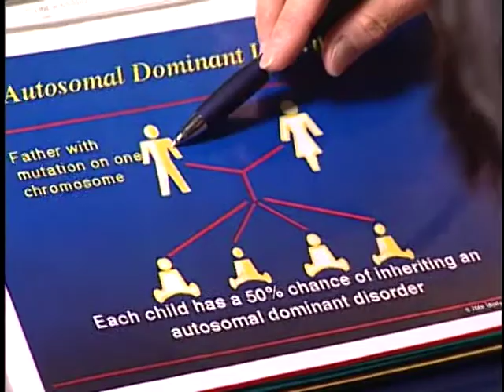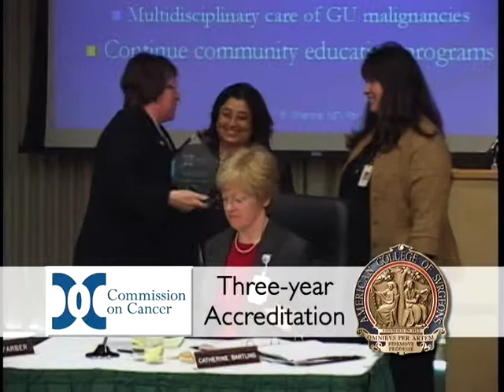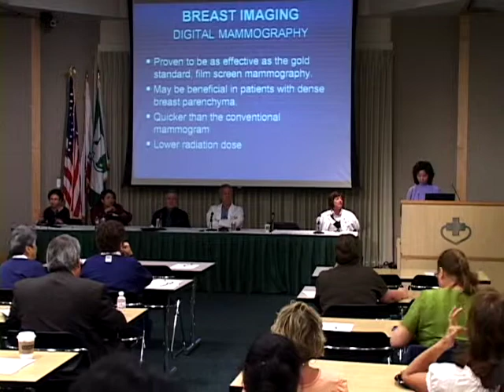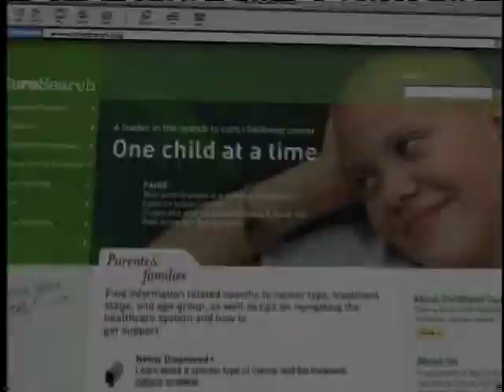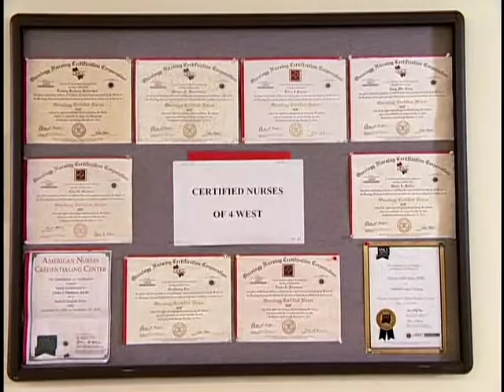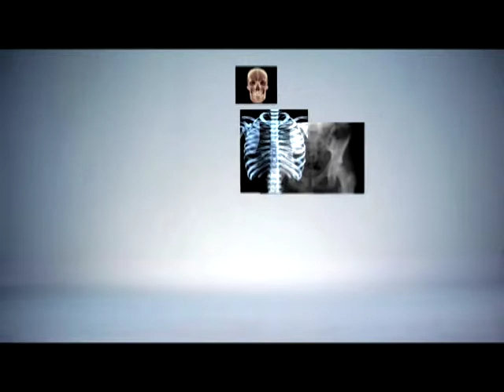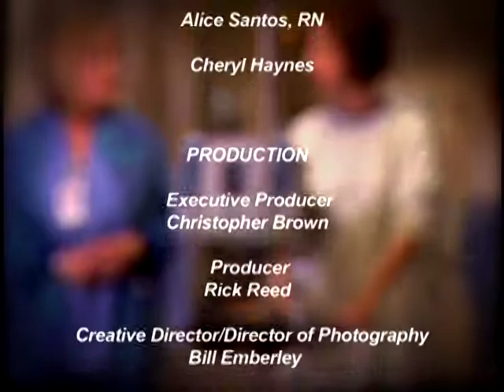Voices InHealth: Washington's Community Cancer Program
Barbara Kostick, MD
Medical Director of Community Health Services

Vandana Sharma, MD, PhD
Medical Director of Washington Hospital's Cancer Genetics Program

Marianne Heltzel, RHIT, CTR
Tumor Registry Coordinator, Community Cancer Program

Michael Bastasch, MD
Radiation Oncologist

Alice Santos, RN
Nursing Director, Patient Care Services

Original Air Date:
05.21.10